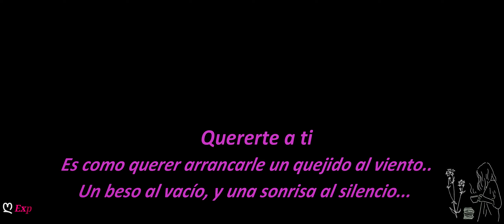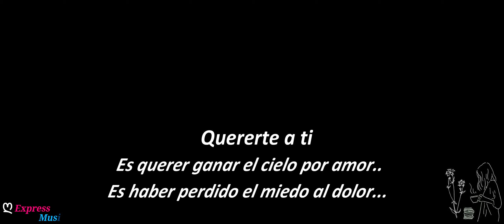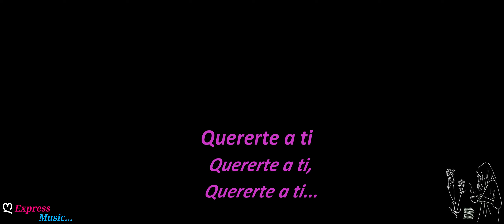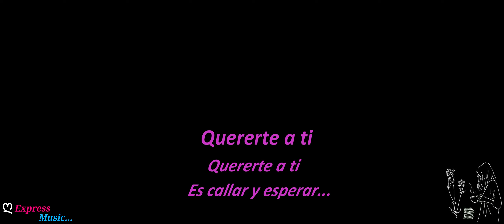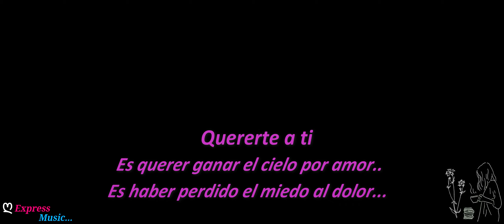Camilo Sesto Quererte a ti LETRA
Artista: Camilo Sesto
Álbum: Agenda de baile
Fecha de lanzamiento: 1986
Género: Pop